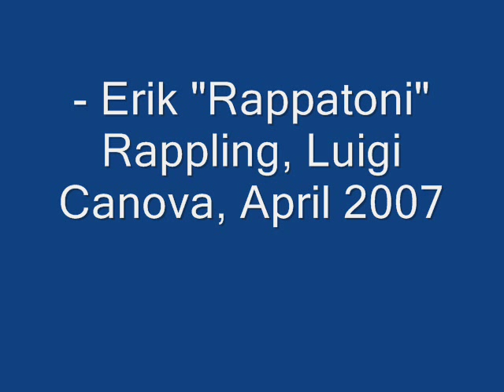Erik "Rappatoni" Rappling Volley (feat. Luciano Pavarotti)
Famous Swedish striker Erik "Rappatoni" Rappling scores on a tremendous volley in a pre-season training session with Vansbro AIK at Stadio Luigi Canova.